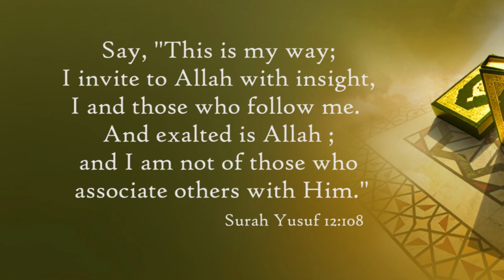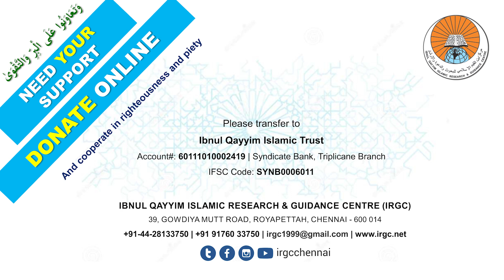Hajj Training Program 2023 | Shaykh Faiyaz Alam Oomeri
حج کا تربیتی پروگرام
فضیلة الشیخ فیاض عالم عمری حفظہ اللہ
Hajj ka tarbiati programme

For More Islamic Reminders, Short Clips, Speeches, Lectures & Updates:
Follow IRGC Masjid on👇🏻